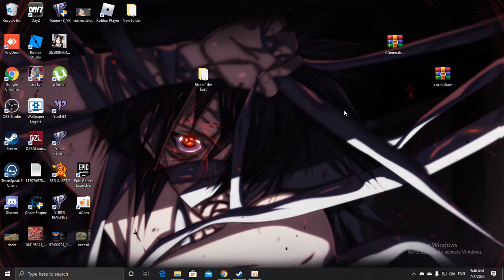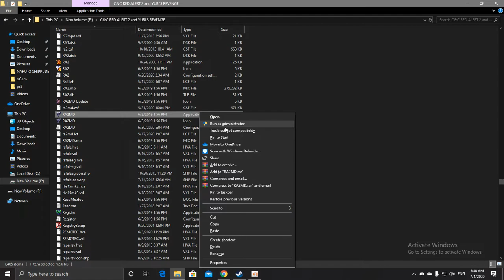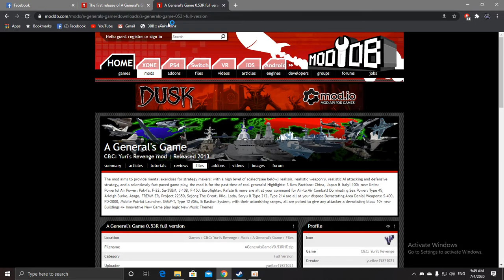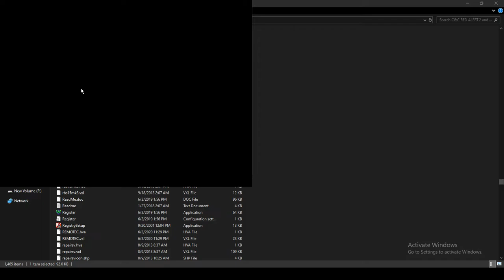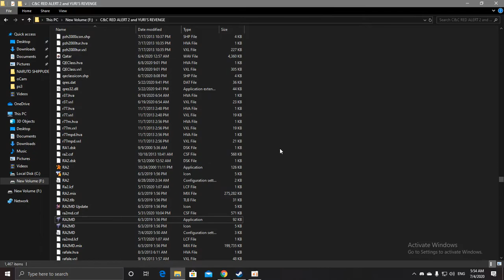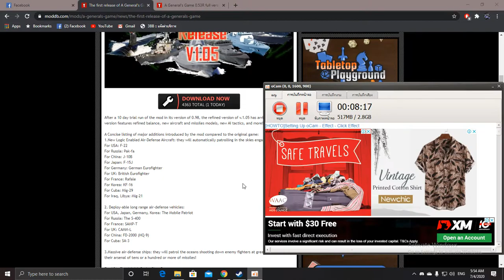Yuri Mod A General's Game Mod ของเล่นใหม่เยอะ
R5 2600
RAM 16GB
RX580 8GB